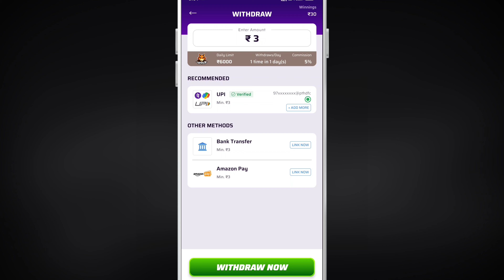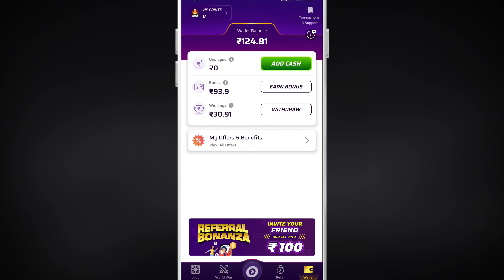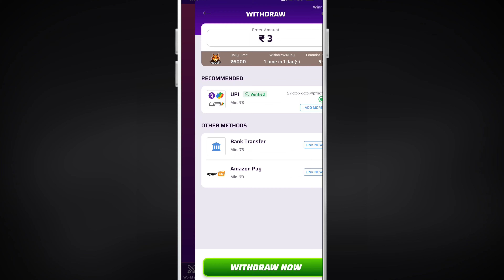Winzo bonus cash withdrawal kaise kare 2025 | winzo me bonus se game kaise khele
Winzo bonus cash withdrawal kaise kare. winzo me bonus se game kaise khele

Get bonus upto 550 free

winzo me bonus se game kaise khele
winzo 550 bonus kaise nikale
winzo bonus cash withdrawal kaise kare
winzo bonus kaise use kare
winzo app me bina paise lagaye kaise khele
winzo app me paise khatam ho jaye to kya kare
winzo app se free me paise kaise kamaye
winzo game me bonus kaise use kare
winzo game me bonus kaise withdraw kare